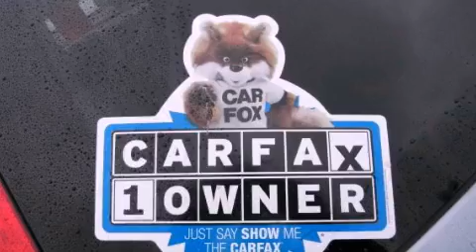2008 Honda CR-V Certified Matteson IL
We've been honored to serve the Matteson IL area , we promise that your experience at our dealership will exceed your expectations !

 Year : 2008
 Make : Honda
 Model : CR-V
 Engine : 2.4L
 Trans . : 5-SPEED A/T
 Exterior : Royal Blue Pearl
 Miles : 20,474
 Interior : Gray
 Stock : 20131

 5505 Auto Ct.

 Used 2008 Honda CR-V Matteson IL